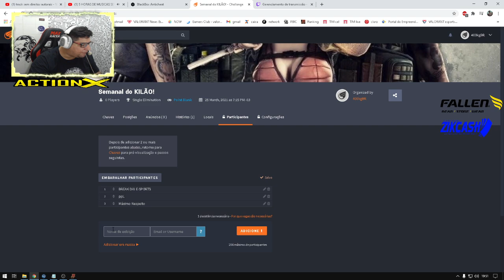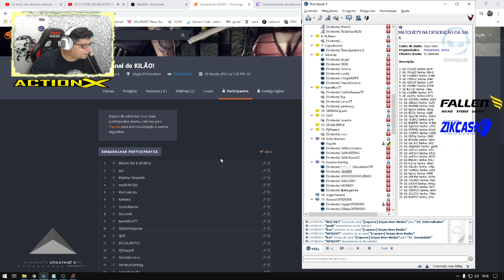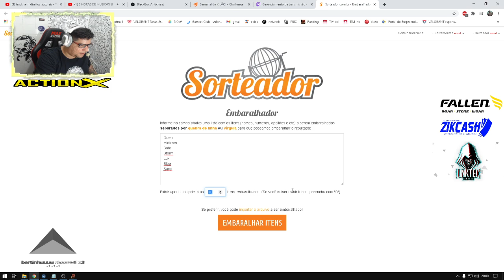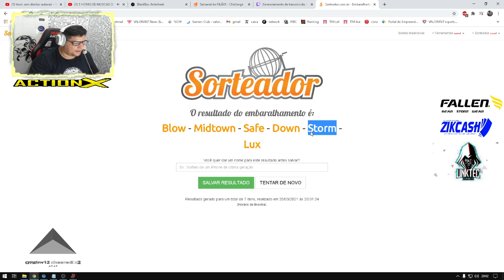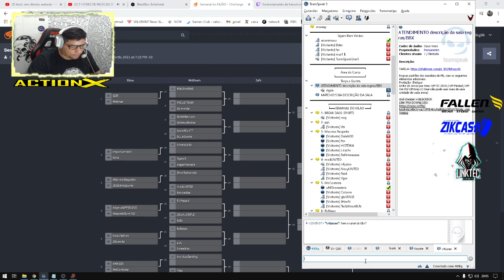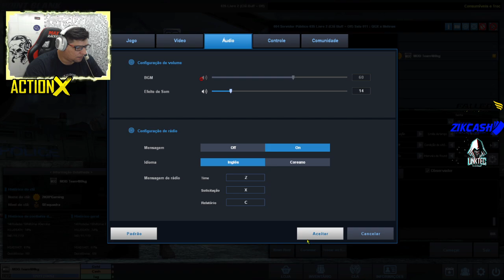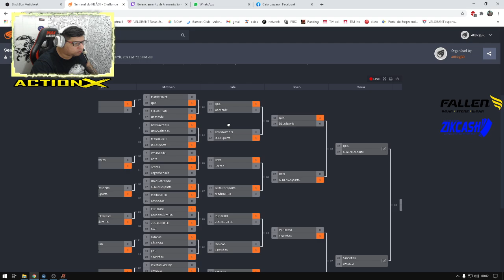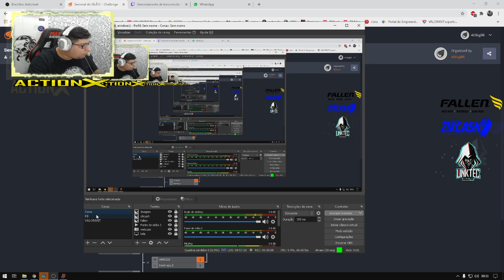LIVE 400kg - 1º CAMP DO KILÃO (QGX CAMPEÃO)